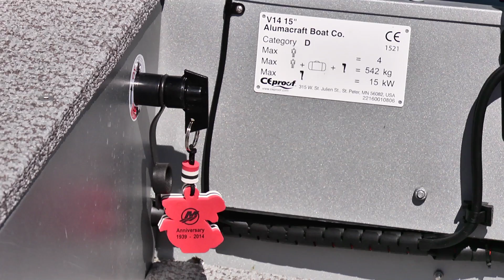Alumacraft modeļu apskats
Alumacraft V14, Escape 165 un Competitor 165 sport apskati